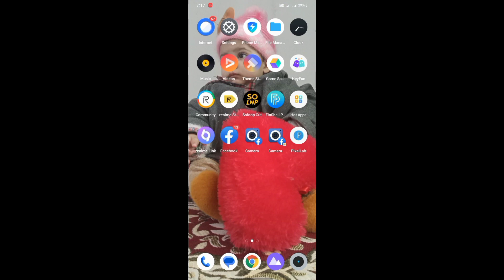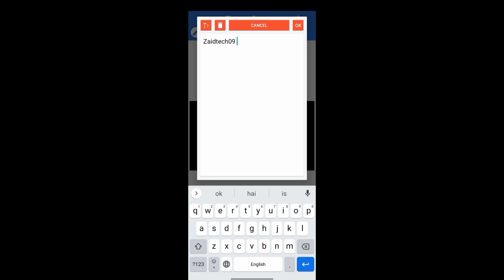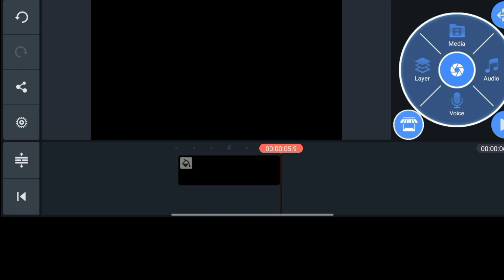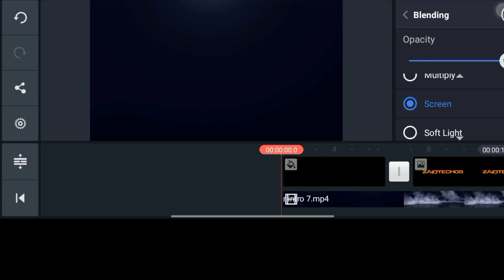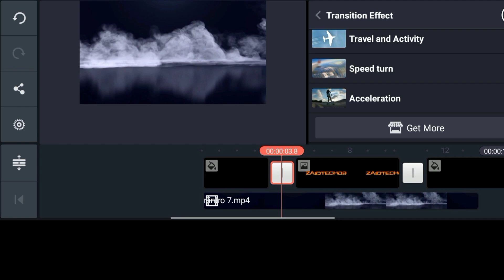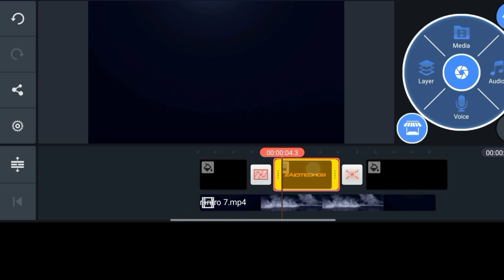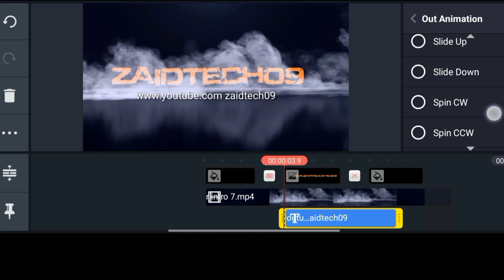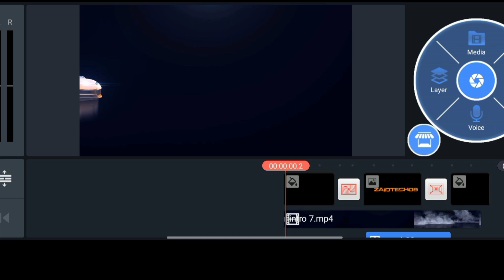How to Make 3D Intro For YouTube Beginners Tutorial (मोबाइल से ) Intro Kaise Banaye#manojdey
How to Make 3D Intro For YouTube Beginners Tutorial (मोबाइल से ) Intro Kaise Banaye
. About Video.
Dosto Aaj Ki Is Video Mein Bataya Hu Ki Instagram reels ko facebook reels par kaise share \ Uplode Kare
                       (*"*"""""Like**_£")

   *Thanks**
Queries
intro banana sikhe intro kaise banate hai
how to make intro for YouTube how to make gaming Intro
kinemaster intro
professional intro Tutorial
3D intro kaise banaye
gaming intro